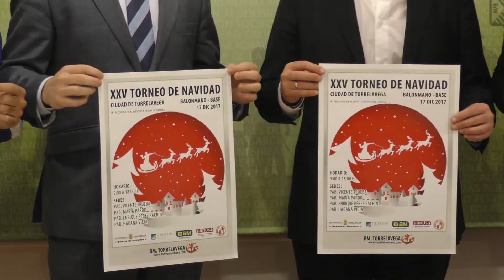MÁS DE 500 NIÑOS PARTICIPARÁN EN EL XXV TORNEO DE NAVIDAD CIUDAD DE TORRELAVEGA